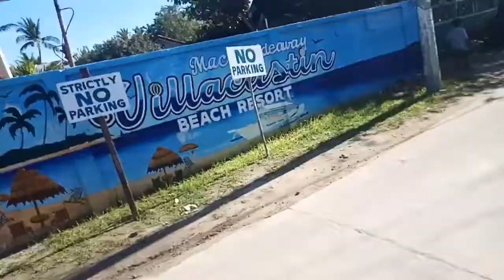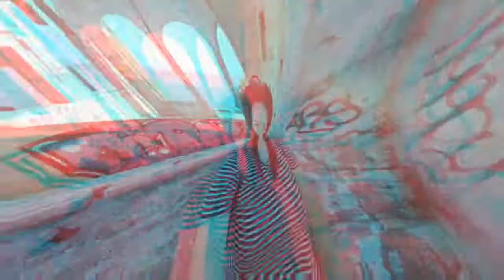Bonding with My Highschool Friends